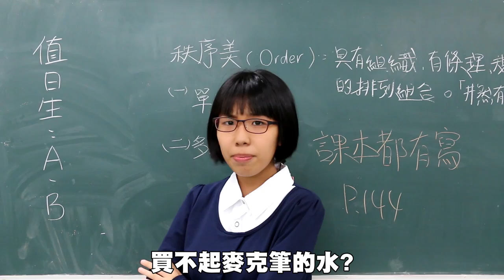超爆肝？設計群的各種同學！【各種同學系列 第4回】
想加入設計群嗎??先瞭解我們設計學生的爆肝日常吧!!